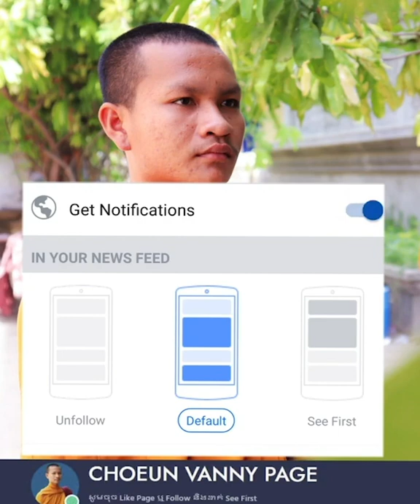និយមន័យស្នេហា Khmer Education poems| By [Choeun Vanny Official]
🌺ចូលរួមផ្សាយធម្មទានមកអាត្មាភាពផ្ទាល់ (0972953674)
🌻ជួយទ្រទ្រង់ Choeun Vanny Official ដើម្បីធ្វើវីដេអូ ផ្សាយជាធម្មទាន។
🌺ញាតិញោមអាចផ្ញើមកកាន់៖
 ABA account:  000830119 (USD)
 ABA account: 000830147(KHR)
 Transfer by: MONEYGRAM / WESTERN UNION
 Paygo wallet: 175699